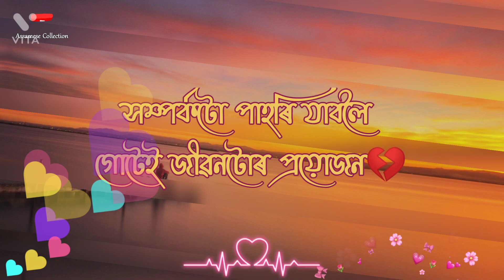new assamese whatsapp status video